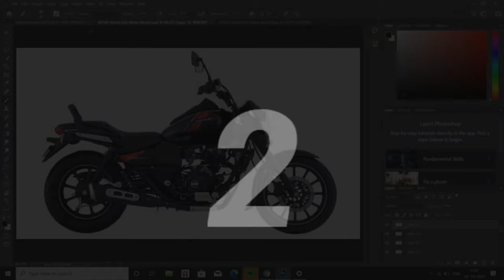New SPeeD LOGO launch.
channel has been doing well and now it's time to give it a little update.